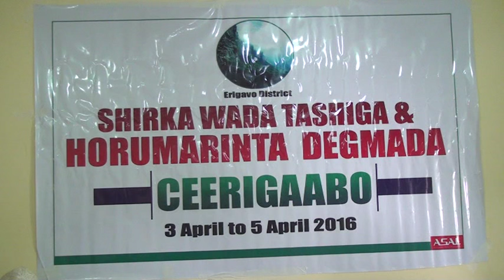Shirka Wada Tashiga Horumarinta Degmada Ceerigaabo Oo Maanta Furmay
Reporter By Elsar